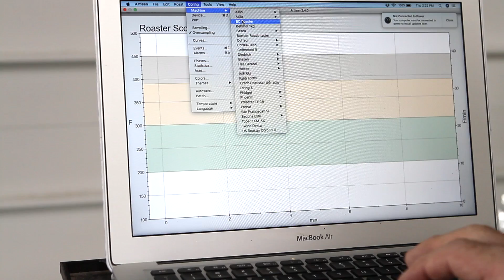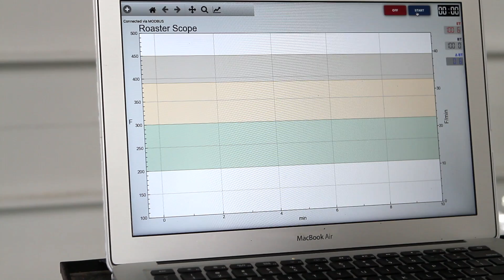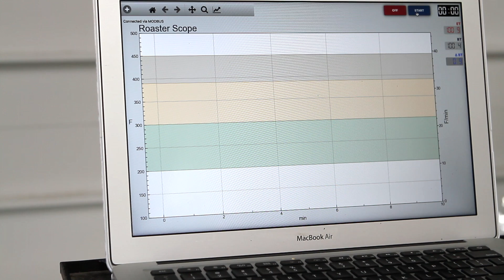ARTISAN SOFTWARE SETUP ON A BC ROASTER HD 1080p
ARTISAN COFFEE ROASTING SOFTWARE SET UP WITH ALL BC ROASTERS